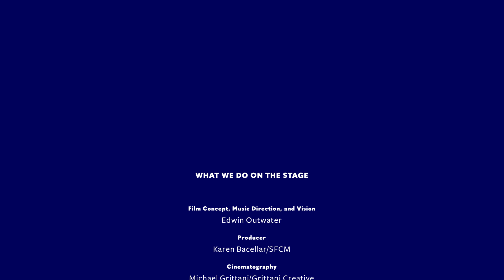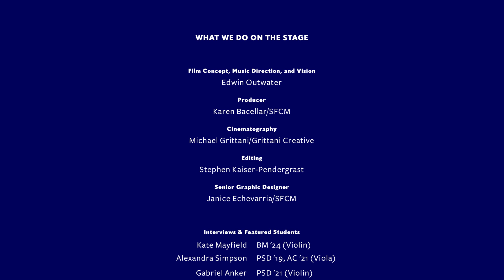What We Do On the Stage (Full Film)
Music Director Edwin Outwater leads members of the SFCM Orchestra in a socially-distanced program that includes pieces by Pauline Oliveros, Ted Hearne, and Coleridge-Taylor Perkinson as well as interviews students about what it means to be a musician and how the stage will be transformed post-pandemic.

Digital Premiere
Friday, January 8, 2021, 7:30 PM Pacific Standard Time

Edwin Outwater, Film Concept, Music Direction, and Vision
Karen Bacellar/SFCM, Producer
Michael Grittani, Grittani Creative, Cinematography
Stephen Kaiser-Pendergrast, Editing
Taurin Barrera, Post-Production Sound
Janice Echevarria/SFCM, Senior Graphic Designer

Interviews & Featured Students
Kate Mayfield; BM '24 (Violin)
Alexandra Simpson; PSD '19, AC '21 (Viola)
Gabriel Anker; PSD '21 (Violin)
Archer Brown; BM '23 (Violin)
Kaiyuan Wu; BM '21 (Violin)
Kobe Lester; BM '24 (Percussion)
Chuxuejie Zhang; BM '19, MM '21 (Viola)
Federico Strand Ramirez; BM '18, PSD '21 (Cello)
Alexandria Kelley; BM '23 (Double Bass)
Patrick Galvin; BM '15, MM '22 (Violin)

Performances:
"Sonic Meditation VII" Pauline Oliveros (Removing the Demon or Getting Your Rocks Off) (1932–2016)
"But I Voted for Shirley Chisholm" Ted Hearne (b. 1982)
"Sinfonietta No. 1," Coleridge-Taylor Perkinson III. Rondo (1875–2004)

"Pauline Oliveros- Sonic Meditation VII" Carlos Valdez; MM '21 (Double Bass)

Shelby Capozzoli; BM '22 (Bassoon)
Zhenyu (Johnny) Wang; BM '21 (Clarinet)
Ned Harlan; BM '24 (Tenor Trombone)
Bryan Lin; MM '17 (Composition)

Ted Hearne - "But I Voted for Shirley Chisholm"

Elissa Brown; PSD '21 (Flute)
Rafael Maldonado; PSD '21 (Clarinet)
Karlee Wood; BM '22 (Trumpet)
Chase Waterbury; MM '21(Trombone)
Evan Harper; BM' 23 (Violin)
Abigail Monroe; BM '20, PSD '21 (Cello)
Julian D Esparza;BM '21 (RJAM Bass, Electric Bass)
Alex Fang; MM '22 (Piano)
Caleb Smit; BM '22 (Percussion)
Jay Cruz; BM '22 (Technology Applied Composition)

Performances
Coleridge-Taylor Perkinson - "Sinfonietta No. 1, Mvt. 3: Rondo"
Violin 1
Kaiyuan Wu; BM '21 Cuna Kim; BM '24 Miles Huang; BM '23

Violin 2
Shintaro Taneda; BM '23 Adrian Wu; BM '22 Magdalena Zaczek; BM '23

Viola
Taylor Cooksey; MM '21 Nasr Ali Sheikh; MM '21

Cello
Federico Strand Ramirez; BM '18, PSD '21 Daniel Yoo; BM '23

Double Bass
Carlos Valdez; MM '21

Production, Hank Mou
Associate Dean of Artistic Operations, Bryan Lin
Manager of Ensemble Operations, Sydney Apel
Assistant Manager of Ensembles and Librarian, Jason O’Connell
Director of Recording Services, Kelley Coyne
Assistant Director of Recording Services, Chris Ramos
Director of Concert Operations, John Jaworski
Director of Production Services, Andrew Ross
Concert Operations Manager, Julian Bennett, Connie Song

Ensemble Student Assistant Managers
Elisabeth Bruckner, Daniel Hallett, James Nelson

Ensemble Library Assistants
Elizabeth Potter, David Tippie,
Charles Stuedemann, Raheem Frederick Recording Engineers

Taurin Barrera, Acting Executive Director, TAC

Dylan Williams, Erica MacLeod, Kamran Adib, Raheem Frederick
Mixing, Post-Production, and Sound Design